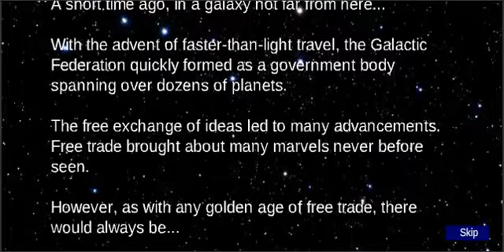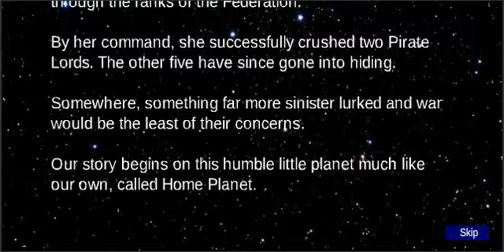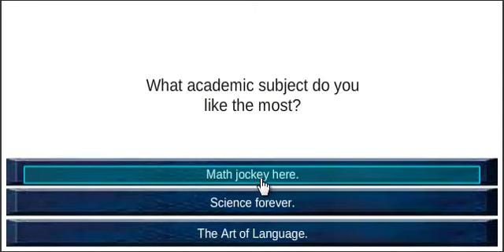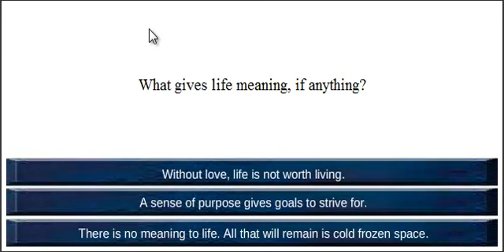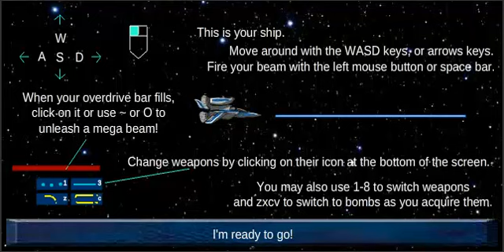Dreginy Plays Starwish part 1